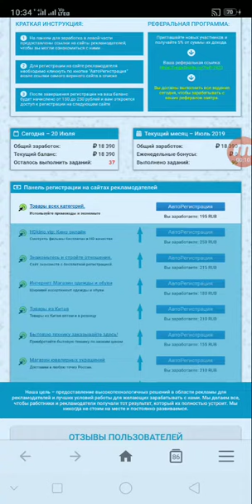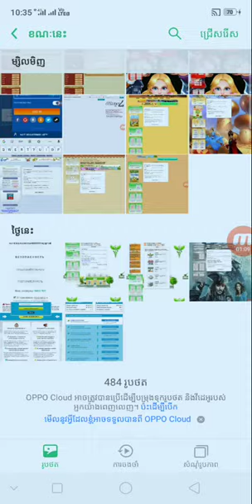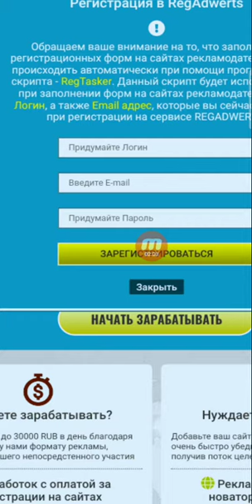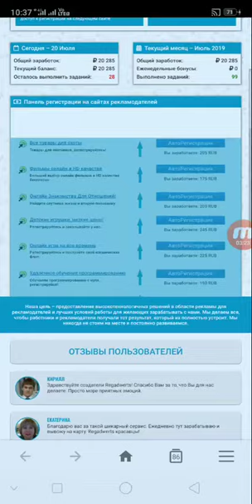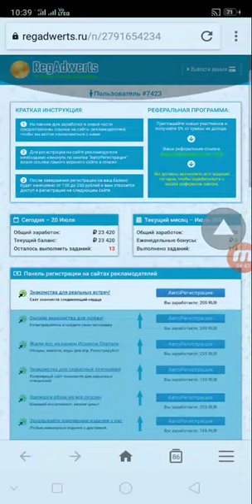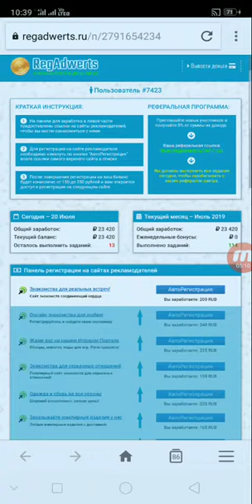របៀបចុះឈ្មោះរកលុយ Free ទៀតហើយ ជាមួយវែបសាយថ្មី regadwerts ចុចរកលុយយ៉ាងងាយស្រួល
👉នៅក្នុងវិដេអូនេះ ញុមចង់បង្ហាញរបៀបចុះឈ្មោះរកលុយ Free ទៀតហើយ ជាមួយវែបសាយថ្មី regadwerts ចុចរកលុយយ៉ាងងាយស្រួល    ។ KH  Money Online

      ពុកម៉ែបងប្អូនទាំងអស់គ្នាបាទ  សូមអរគុណ ។

# មើលហើយអនុវត្តតាម !